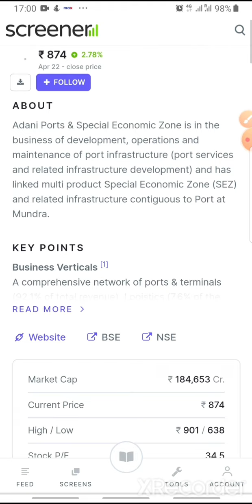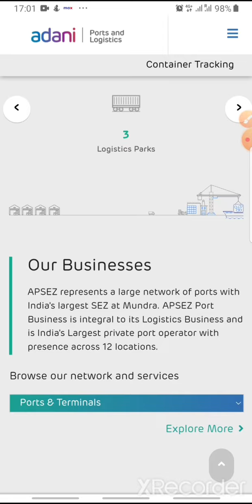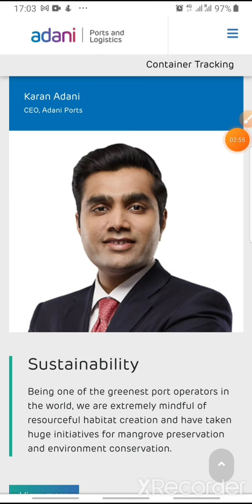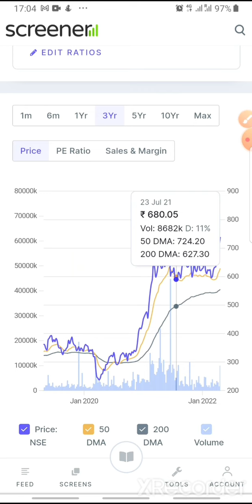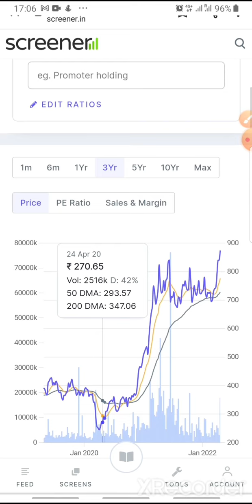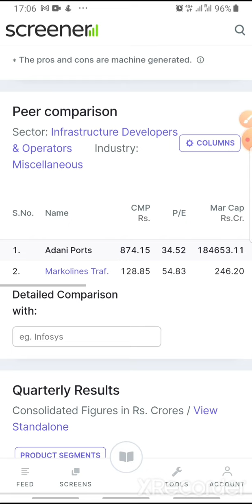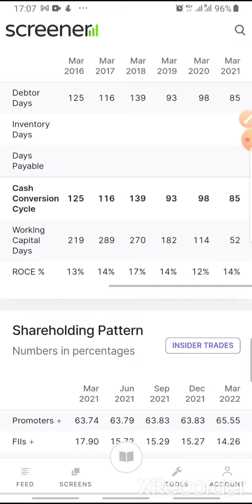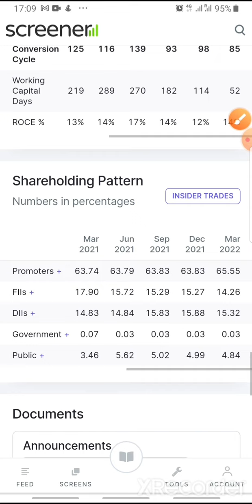adaniportlatestnews adaniport adaniportssharelatestnews adaniports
Adani ports next target
Adani ports and sez news
Adani ports kya karein
Adani ports multibagger